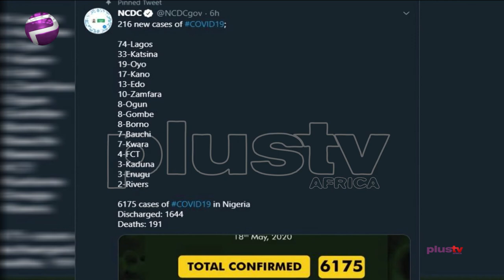COVID-19 Toll Reaches 6,175 As NCDC Confirms 216 New Cases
Nigeria has recorded 216 new cases of coronavirus, bringing the total number of confirmed infections in the country to 6,175.

The Nigeria Centre for Disease Control (NCDC) made this known via its twitter handle.